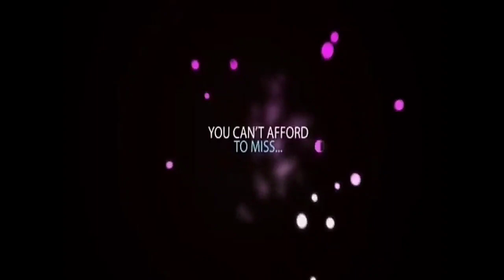NBS (Nasarawa) Station Ident (2010s) (Better Quality)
Found this while cleaning up my phone.